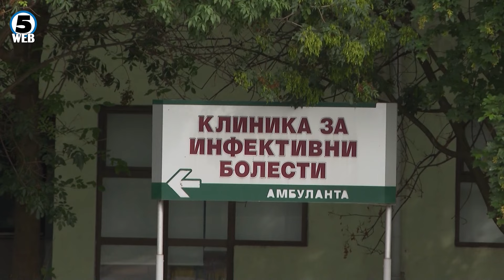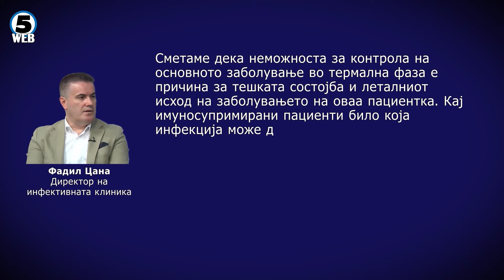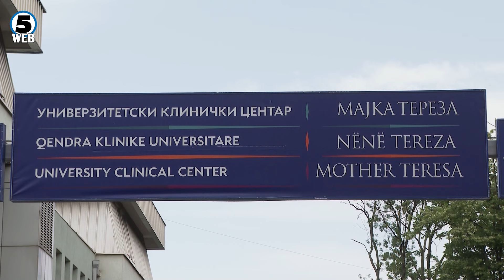Кузеска: Бараме истрага за смртта на пациентката која не била примена на интензивна нега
Нема лекарска грешка и негрижа од страна на клиниките каде била упатена сега починатата пациентка со леукемија и позитивна на ковид 19, изјави министерот за здравство Арбен Таравари.